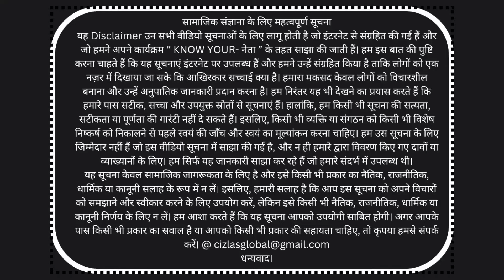Final Farewell: The Untold Story of Love and Sacrifice | Part 2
In this video, we delve into the heart-wrenching story of Flight Lieutenant Dindayal Deep and his wife, Captain Renu Tanwar, in the second part of our series. After Dindayal's tragic suicide, Renu followed suit, leaving behind a poignant wish: for her words to be burned with her husband’s pyre. Sadly, this dream remained unfulfilled.

Join us as we explore how fellow soldiers honored Dindayal with a military tribute during his final rites and the lasting memories of Renu that touch our hearts. This emotional journey reveals the themes of love, sacrifice, and valor.